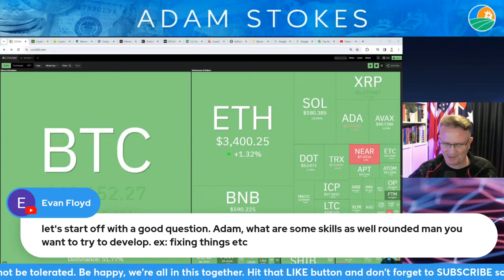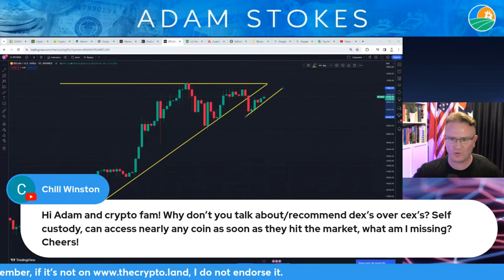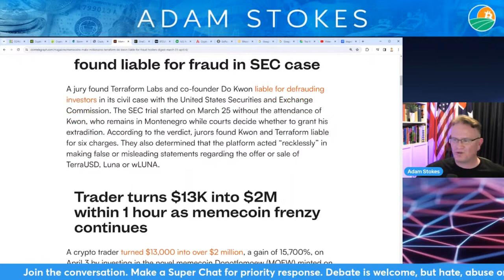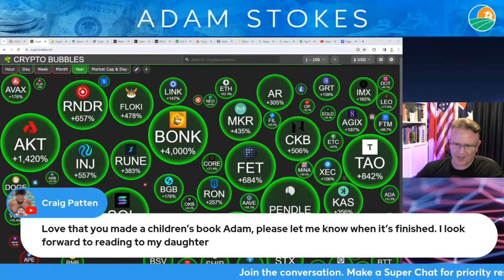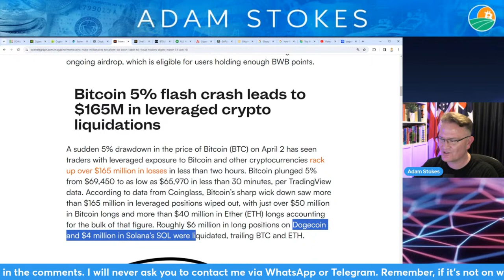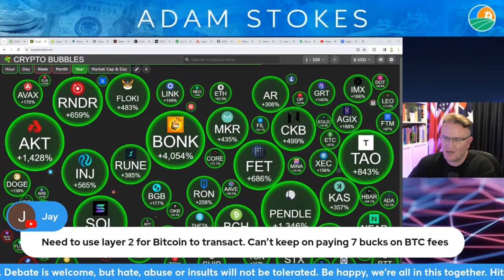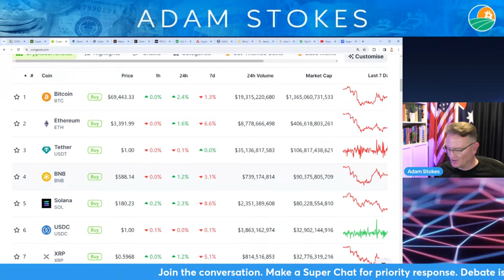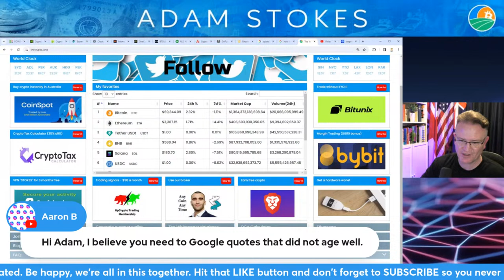Crypto Sunday Summary - 07 April 2024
This week on the Crypto Sunday Summary, we about FTX, Luna, Do Kwon, Bitcoin TA, One Coin and a whole lot more.

- Terraform Labs and Do Kwon found liable for fraud in SEC case
- Trader turns $13K into $2M within 1 hour as memecoin frenzy continues
- Bitcoin 5% flash crash leads to $165M in leveraged crypto liquidations
- Argentine government passes registration requirements for crypto firms
- BlackRock updates Bitcoin ETF, adds 5 Wall Street firms
- Bitcoin’s 2028 halving price target is $435K, historical data suggests
- OneCoin’s legal boss gets 4 years jail for massive $4B crypto scam
- Philippines SEC accuses eToro of offering unregistered securities

🚀 Want to buy crypto but don't want to share KYC?  Join the brilliant and simple Bitunix safely here -

📝Do your crypto taxes safely, easily and accurately with the Crypto Tax Calculator.

or Litecoin to:
LVyfFWhirqLypoknL6a2PYmZ4UygKurvdu

or Ethereum to:
0xa7b574b07152e2c0882375fbf7721114c3328dd2

or